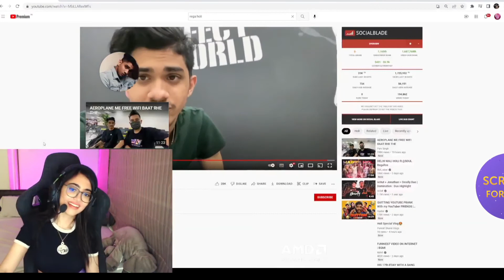Ultron gf Areen impressed by Regaltos | Kaash & Areen reaction on regaltos vlog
kaash reaction on ultron
areen reaction on regaltos